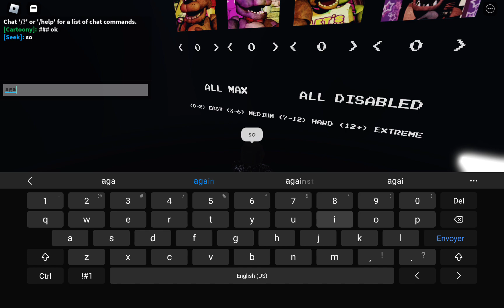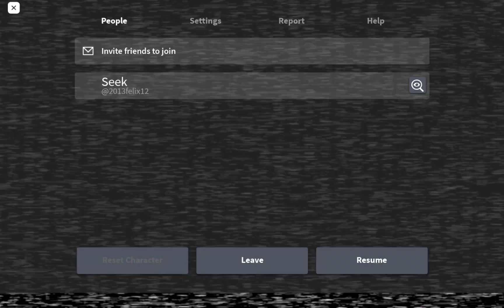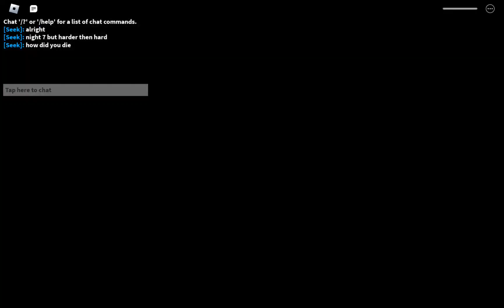Roblox "FNAF: Coop" Part 1 *READ DESCRIPTION*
if this hits 5 likes, part 2 will come out